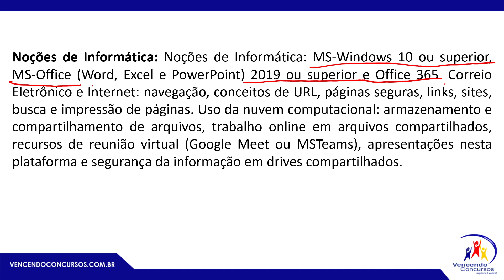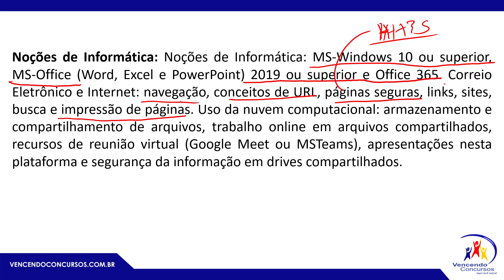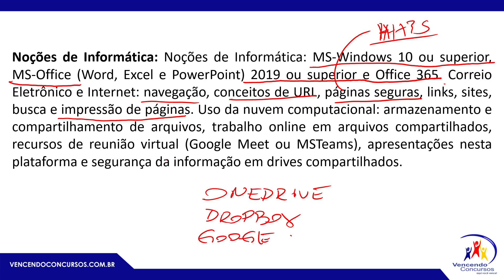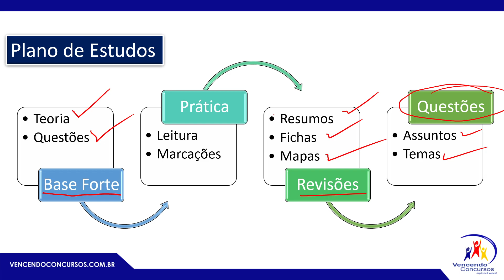Gabaritando Unicamp – Técnico em Administração – Análise do Edital Prof Fabio Augusto - Informática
vencendoconcursos,concursopublico,cursosonline,rumoaaprovacao,queropassaremconcurso,assinantevencendoconcursos